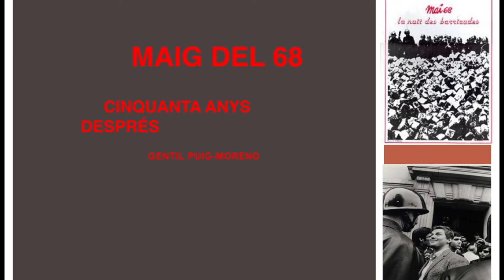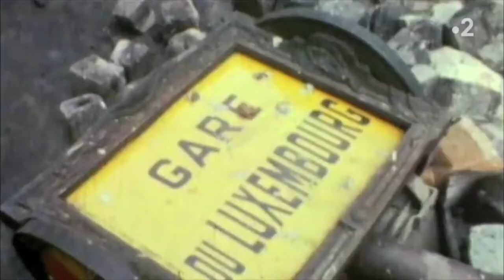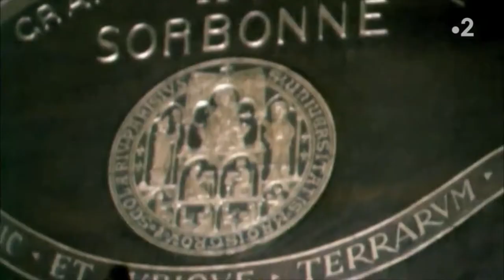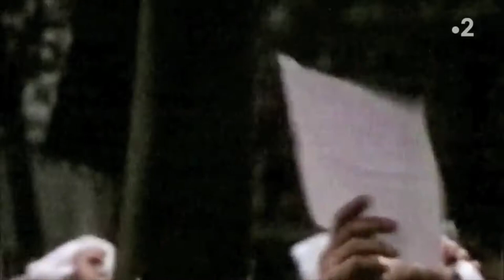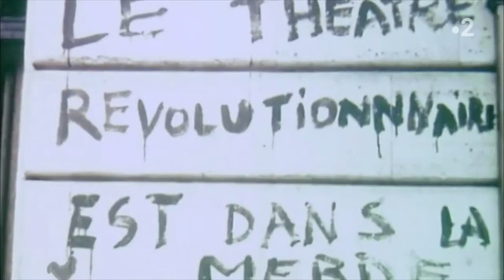'Maig del 68. 50 anys després' amb Gentil Puig-Moreno